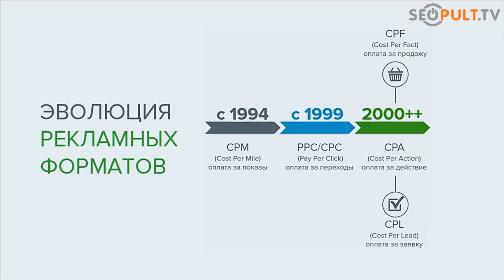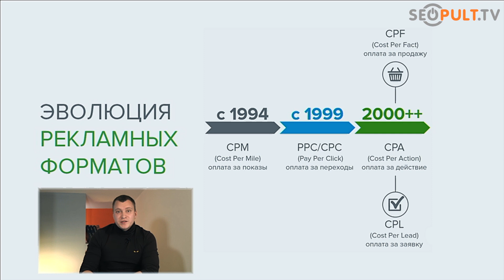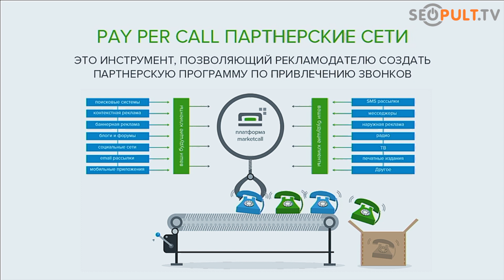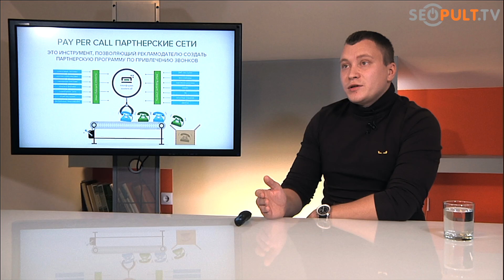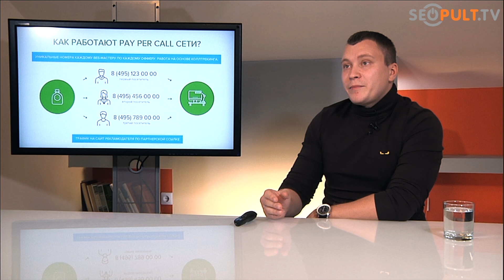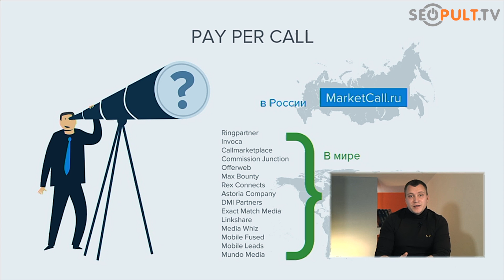Что такое Pay Per Call на примере партнерских сетей?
Что такое Pay Per Call на примере партнерских сетей? Еще больше полезной информации, найдете на и

✓ В видео Александр Дужников расскажет о рекламной формате Pay Per Call. Из видео вы узнаете историю рекламных форматов, на каких рынках работает формат Pay Per Call, какие существуют партнерские сети Pay Per Call, а также в чем выгода формата.